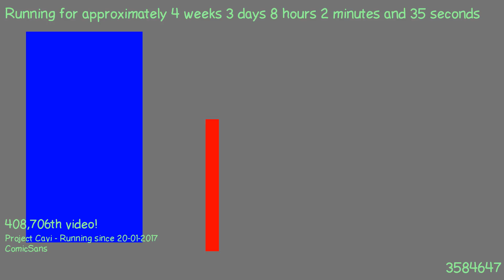1487657210 - Webdriver Cavi - O